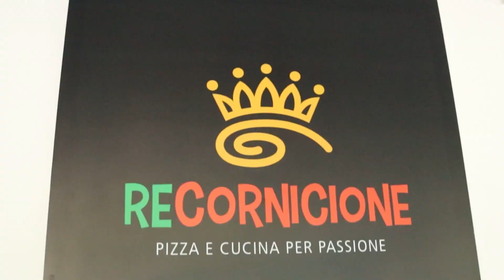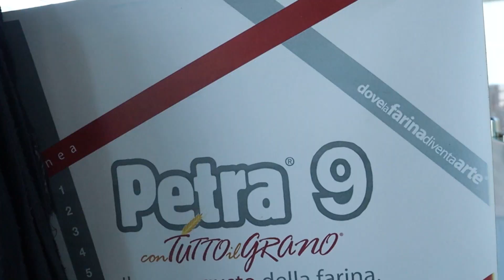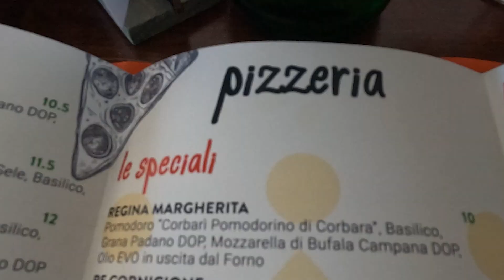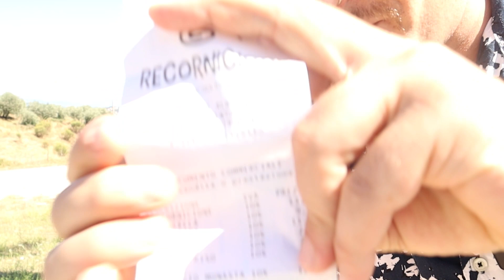La MIGLIORE PIZZA NAPOLETANA in UMBRIA?? | Pizza Hunting Ep.2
Secondo episodio di Pizza Hunting, oggi siamo a Perugia, e la nostra ricerca ci porta nella pizzeria ReCornicione che per il terzo anno di fila è stato confermato nella lista 50 Top pizza Italia
Sarà questa la pizza perfetta che cerchiamo???